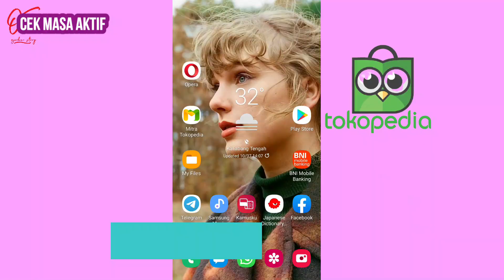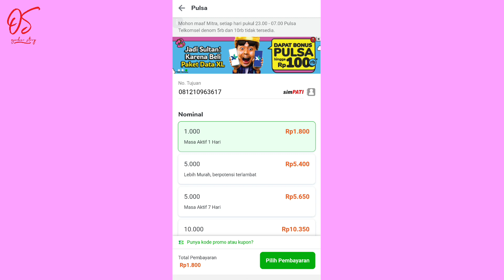Beli Pulsa Sekalian Cek Masa Aktif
Kadang kita bingung, jika beli pulsa sekian rupiah nambah berapa hari ya untuk masa tenggang atau aktifnya. Bisa dicek dengan cara begini ya.

1. Video menarik agar banyak rejeki
2. Facebook
3. Blog Fujiharu.com
4. Blog Interpreter
5. Belajar Bahasa Jepang
6. Cerita Kehidupan di Jepang